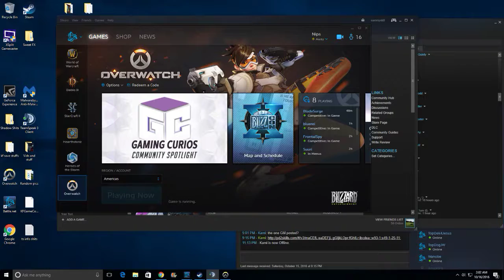OW Comp S2, Lijiang Tower Butt Clenching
Blanco and I had the sacks held sooo tight.